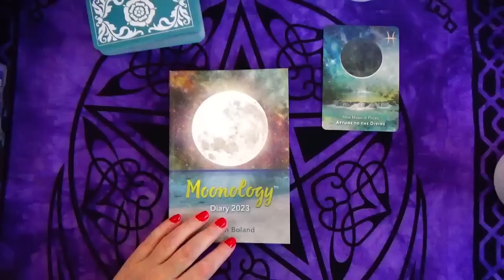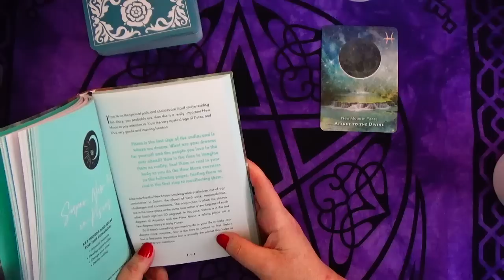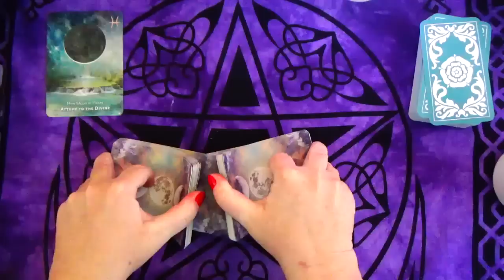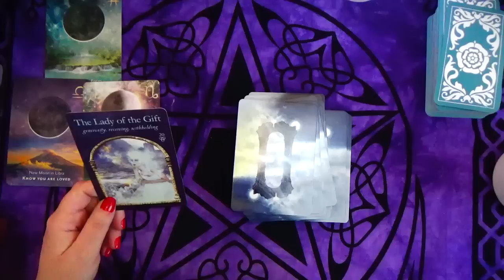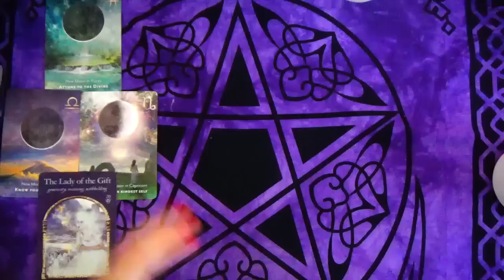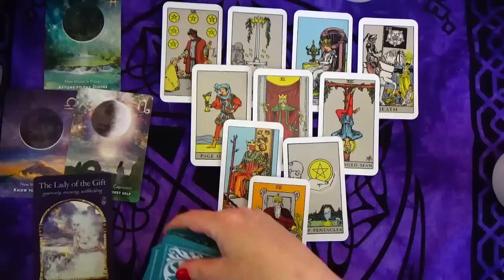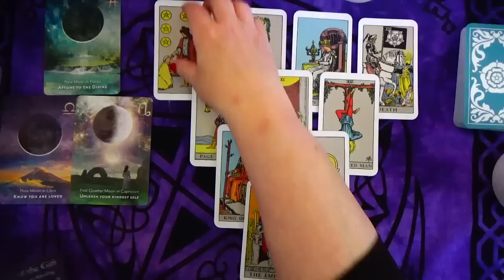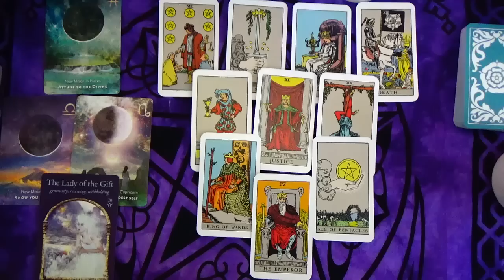PISCES ♓ WHOA!! YOU NEED TO TAP INTO THIS PISCES 😇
YOU NEED TO TAP INTO THIS PISCES

~ OR ~